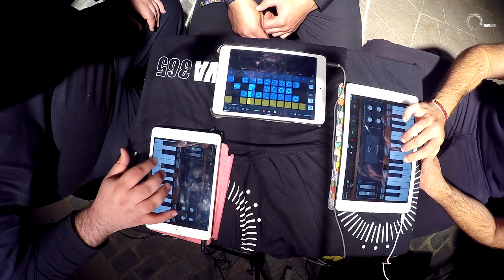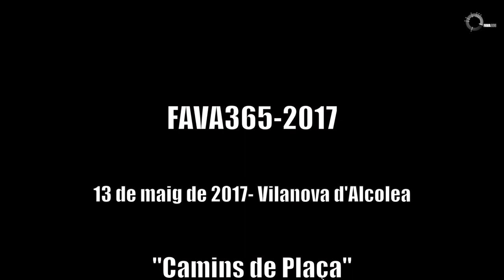Performance musical "EnclaudeFAva"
Obra musical de l'artista Enrique Martínez Saura, al voltant de la temàtica "camins musicals".